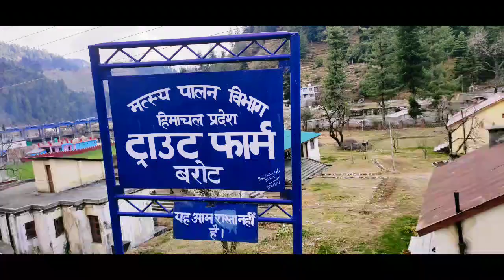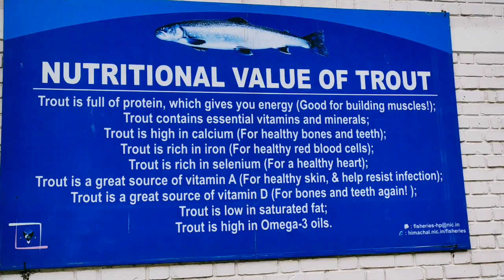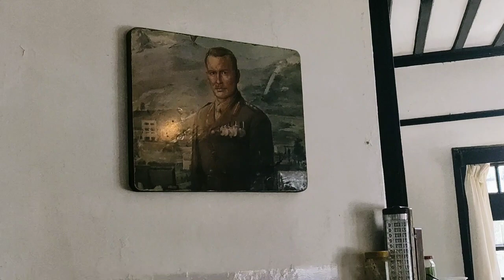Barot Valley Himachal Pradesh || Barot Valley Vlog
Date of travel- 21 February 2020

Barot is a small hill station in Mandi District of Himachal Pradesh. It is situated in a small valley formed by the Uhl river. Barot is world famous for Trout fish. You can enjoy fishing, camping and trekking.
How to reach barot
Barot valley, Himachal Pradesh is easily accessible from major indian cities such as Delhi and Chandigarh via all means of transport such as road,railways and air.
Fro delhi you can take volvo bus from kashmiri gate to mandi ( himachal pradesh)which is 427 km and after reaching mandi you can book a taxi, we booked innova for two days, they charge around 6000 for 2 days.
Mandi to Barot Valley distance - 82 km
Nearest airport - kullu manali airport, bhunter
Nearest railway station jogindernagar